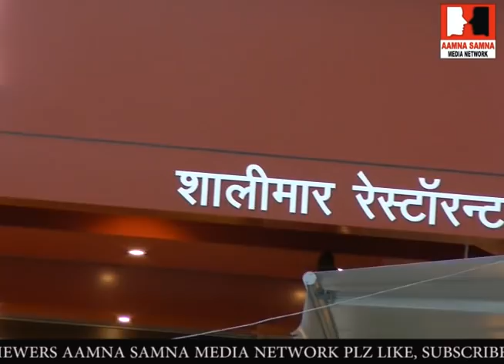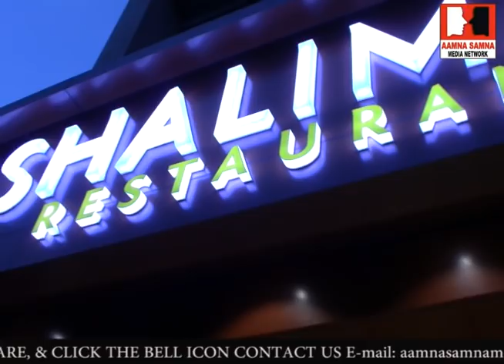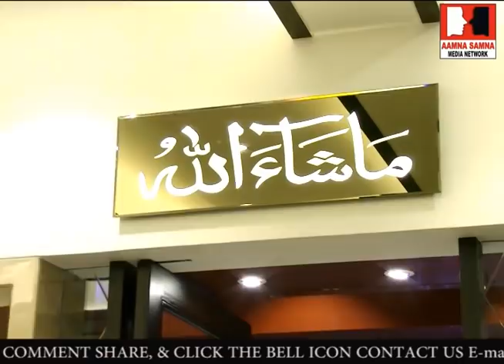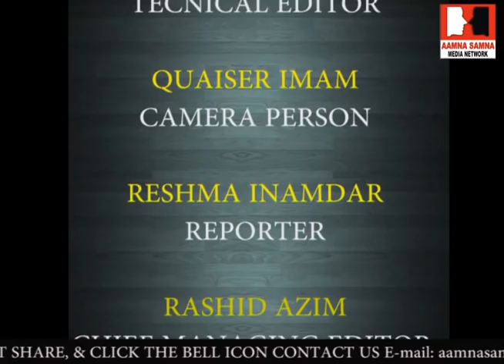Grand opning shalimar restaurant sv road jogeshwari west near deewan center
Grand opning shalimar restaurant, the good food habit.  sv road jogeshwari west near deewan center  mumbai.